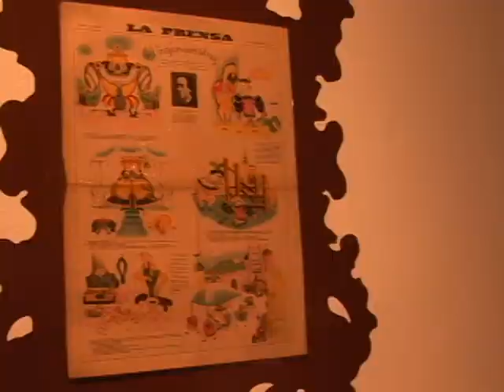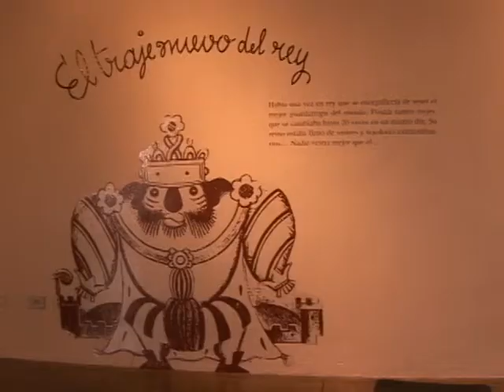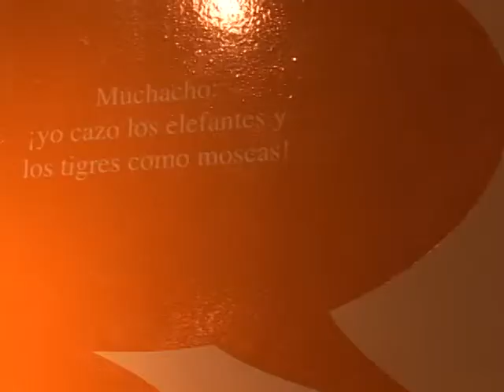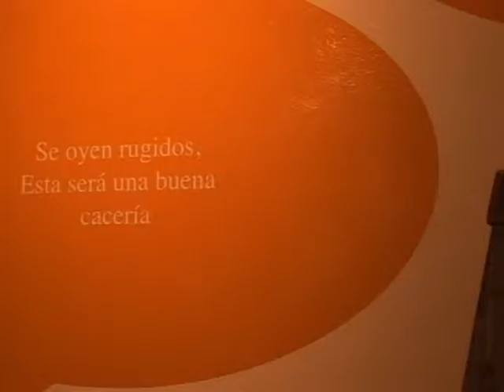Toño Salazar. Exposición en CCESV.avi